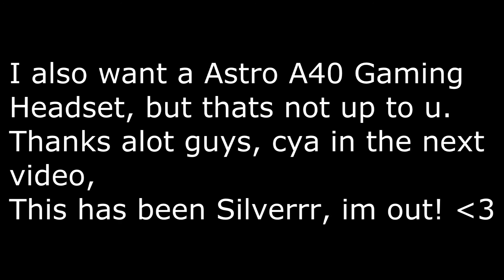Merry Christmas from Silverrr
I just want to wish u guys a Merry Christmas!